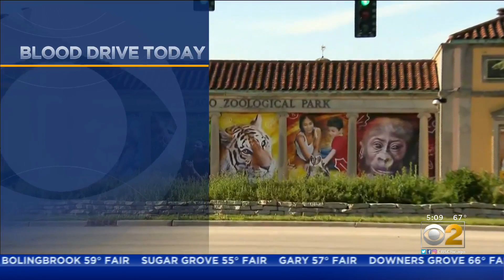Brookfield Zoo Hosting Blood Drive Wednesday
Brookfield Zoo is partnering with the American Red Cross for a Blood Drive. Every adult who donates gets free general admission into the zoo today for themselves and two kids.